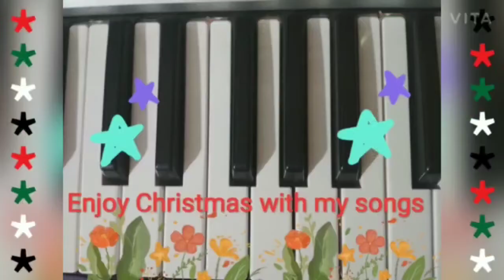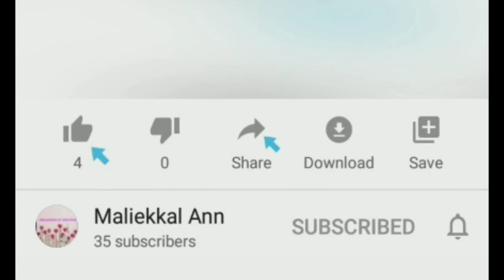Christmas festive special - 7 | We wish you a merry Christmas and a happy new year | by ANN